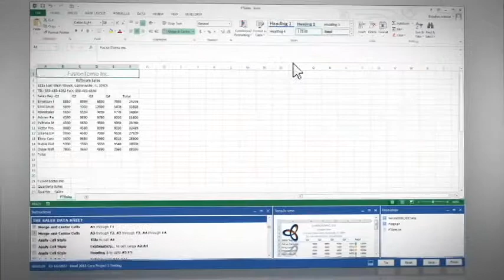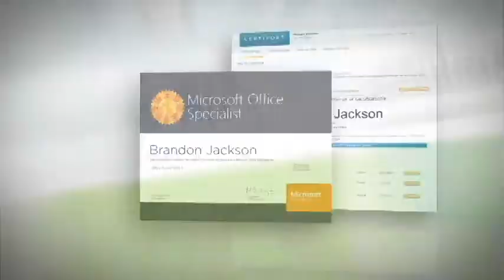Microsoft in Excel Global College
Microsoft Office Specialist enables you to get International Microsoft Certification and also gain skills in key applications like Word, Excel and Powerpoint..